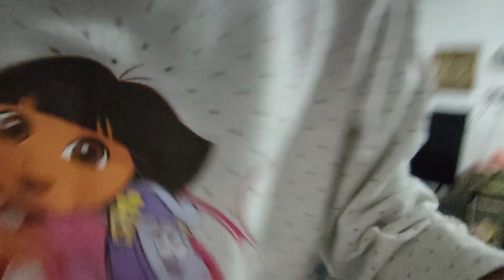16 Julai 2024(2)